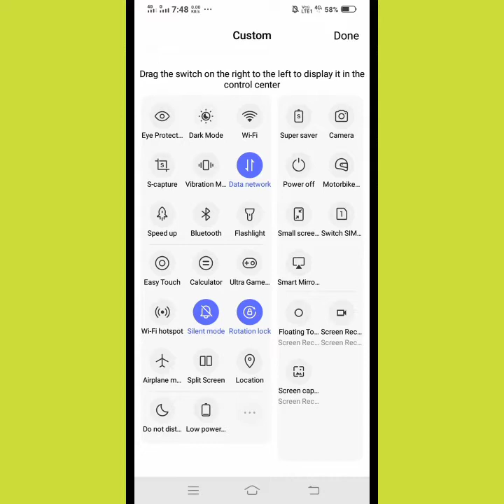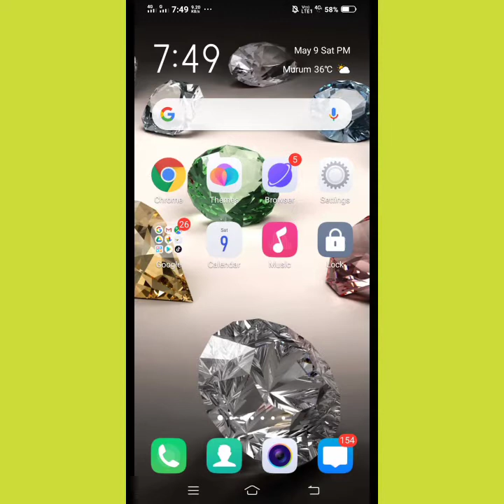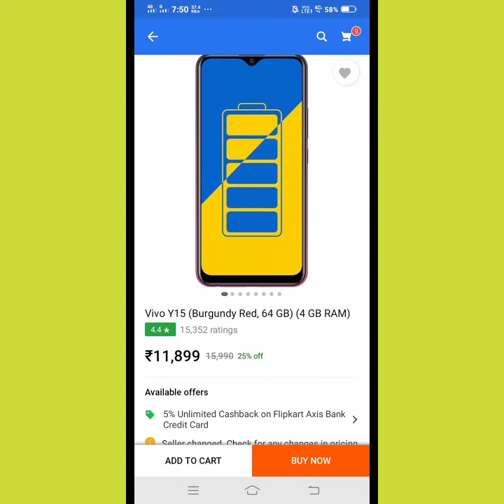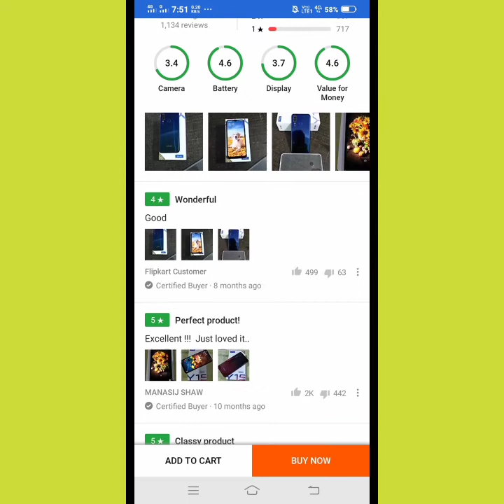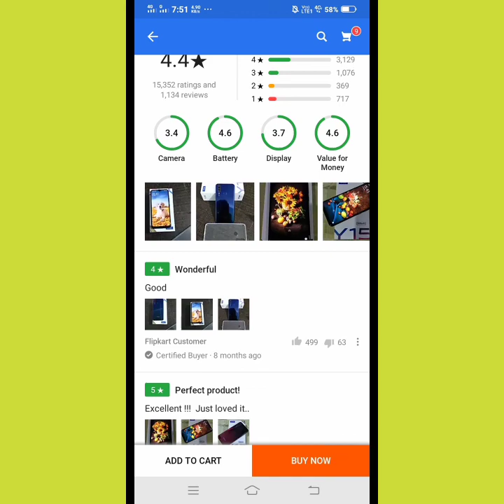Vivo Y15 update and Function/Hidden features/Technology work